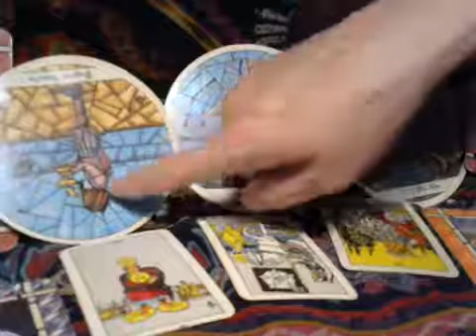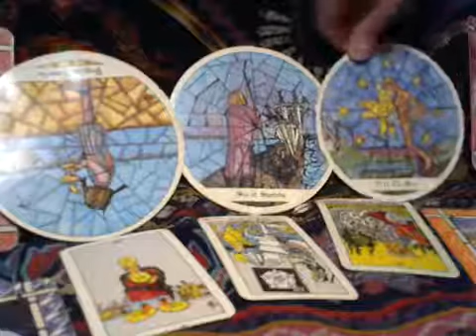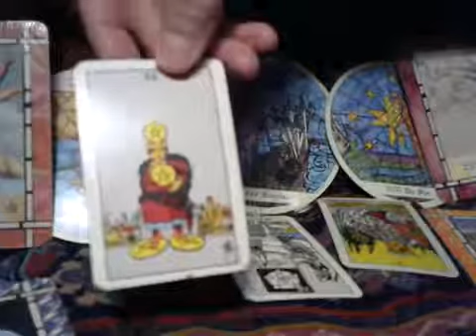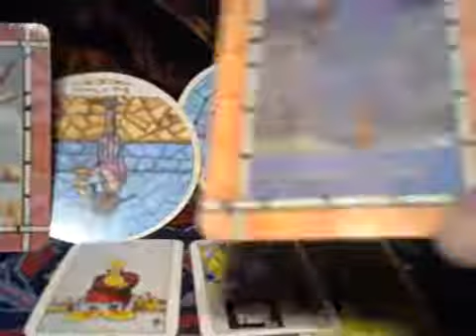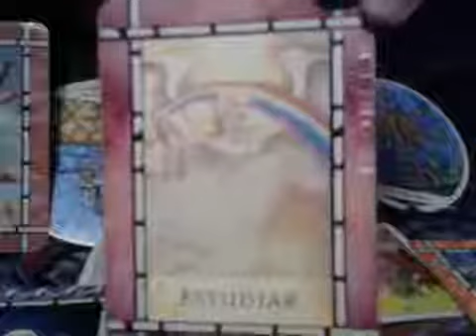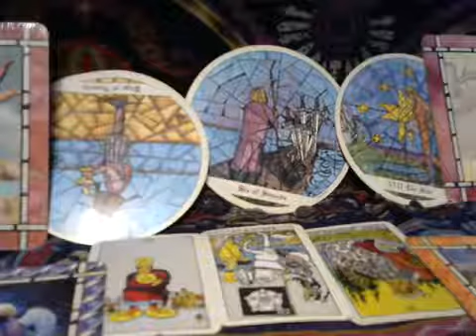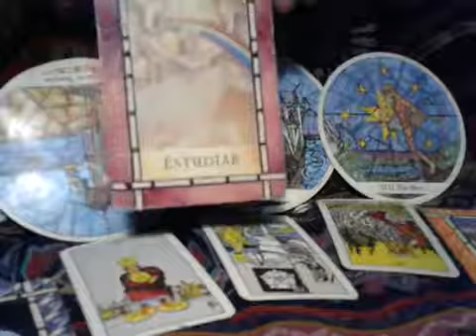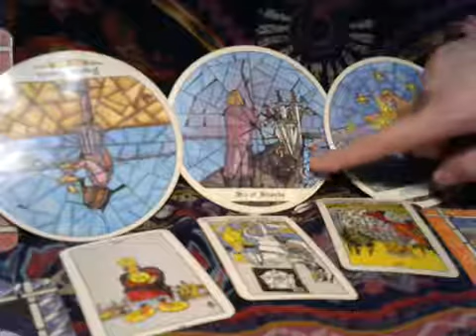Taurus April Tarot Reading - BLESSING IN DISGUISE! - April 1 - 15 2017 Monthly Career Gene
Hi there Taurus friends :) Here is your April 2017 energetic alchemy spread reading. Love and light.

More to come for you Taurus: annual love, career, and prosperity overviews, 6 month run-rundowns for love and money, and your humdinger of a journey .

More to come for you Taurus: career, and prosperity overviews, 6 month run-rundowns for love and money, and your humdinger of a journey reading.